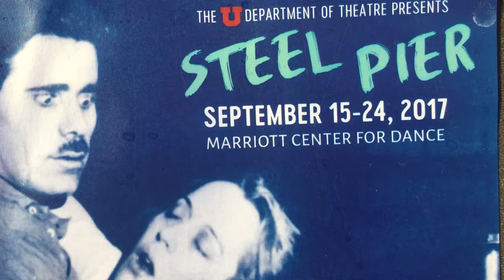Steel Pier Mambo No. 5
University of Utah 2017 cast and crew of Steel Pier parody video